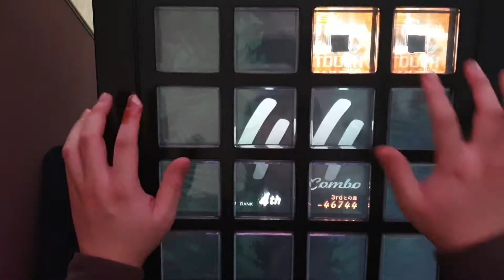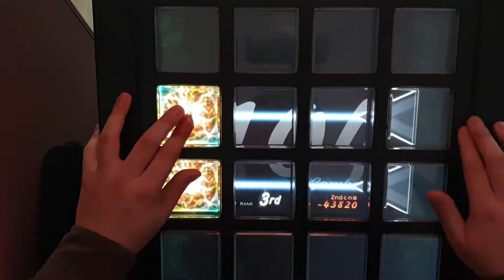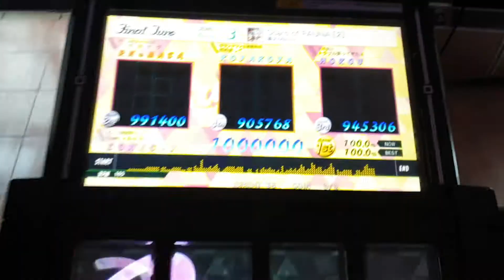[jubeat festo] Scars of FAUNA [ 2 ] BSC EXC